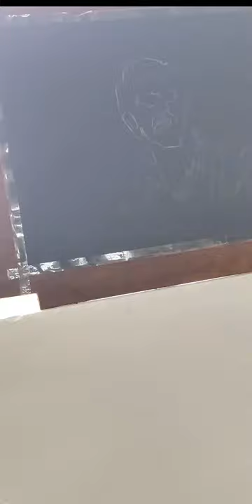sand art dulquer from kurup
a magical sand art of dq from kurup